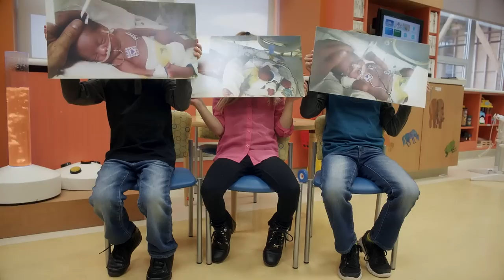Saint Barnabas Medical Center: Right Here, Right Now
For more than 150 years, Saint Barnabas Medical Center, New Jersey's oldest and nonprofit, nonsectarian hospital, has worked to exceed our community's highest expectations for compassionate care, healthcare excellence and superior service.

Today, Saint Barnabas Medical Center is an award-winning institution that has long been recognized as a leader in providing the highest level of patient care:

• Since 1978, the Saint Barnabas Neonatal Intensive Care Unit (NICU) has been providing specialized care for New Jersey’s smallest and sickest babies, with twice the survival rate of other hospitals

• The Burn Center at Saint Barnabas is one of the largest burn treatment facilities in North America is the only certified burn treatment facility in New Jersey

• Our Living Donor Institute offers innovative living kidney donation techniques available at only a few of the world’s leading transplant centers and is one of the reasons why we’re among the top 5 kidney transplant programs in the USA

• We’ve broken ground on the new Cooperman Family Pavilion, so that we can keep breaking ground in cancer, cardiac, neonatal, burn medicine and kidney transplants.

A member of the RWJBarnabas Health family, Saint Barnabas Medical Center is one of the largest health care providers in NJ and as one of the top teaching hospitals in the country.

And it’s all happening right here, right now.  Saint Barnabas Medical Center. Let’s be healthy together.